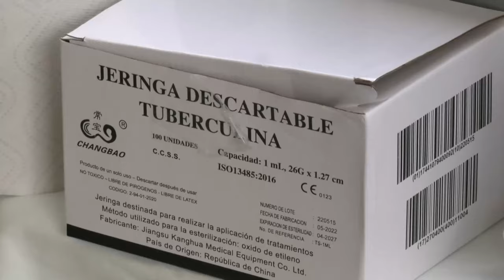Docentes jugarán papel relevante en la campaña de vacunación que arranca el primero de abril